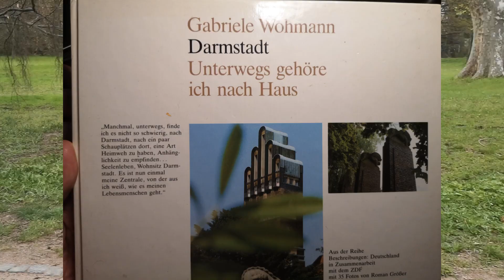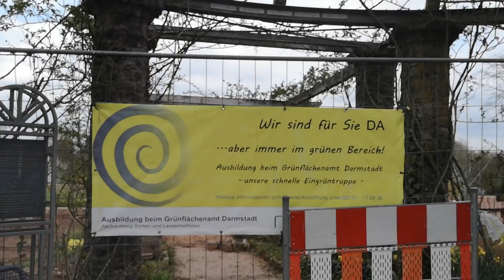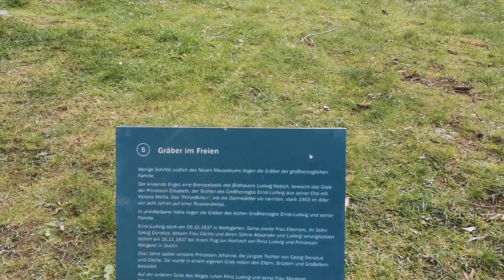ออกนอกบ้าน​|ลูกเปิดหนังสือเจอสถานที่เที่ยวเก่าแก่เมือง​ Darmstadt 7. Mai 2021